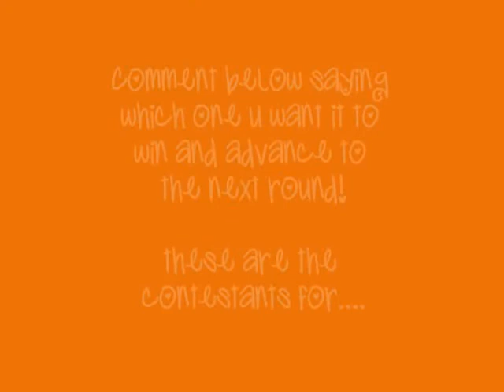WWE Short Contest *Round 1 Part 2* CLOSE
Vote!! Thank uu! Poll ends APRIL 17th!

Haha ilovemybeautybaby voted more than once, and it does not count..! im sorry! but im guessing who the winner iss! xD *cough* r-a-n-d-y *cough* xDD